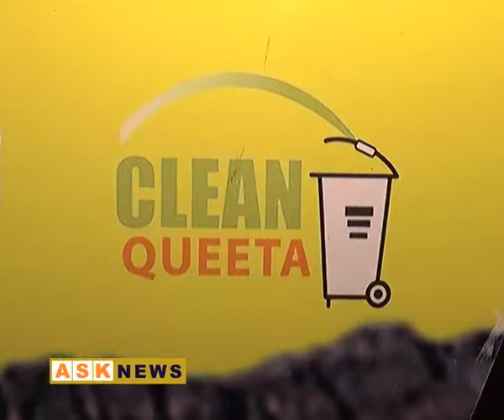کوئٹہ : رات کے اوقات میں شہر کو صاف کرنے کے کام کا آغاز کردیا گیا ہے۔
صوبائی وزیرِ بلدیات صالح بھوتانی اور ایڈمنیسٹیٹر میٹروپولیٹن فاروق لانگو نے شہر کی صفائی کر کے مہم کا افتتاح کیا